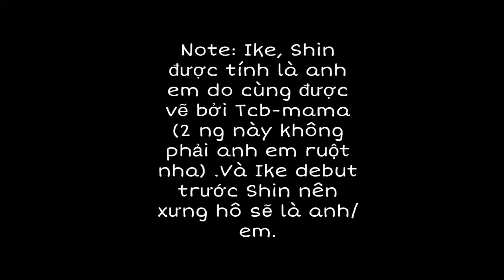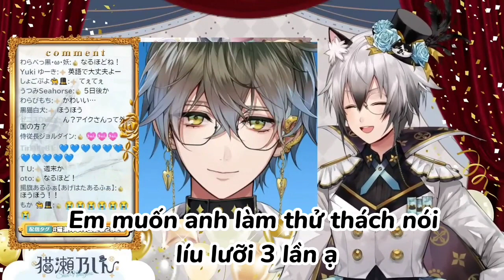2 anh em họ nhà mèo dự sinh nhật của nhau 😺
Mình dịch dựa trên Engsub của 3 vid dưới đây và đã có sự cho phép vui lòng không mang đi đâu.

Thank you for let me used your translation